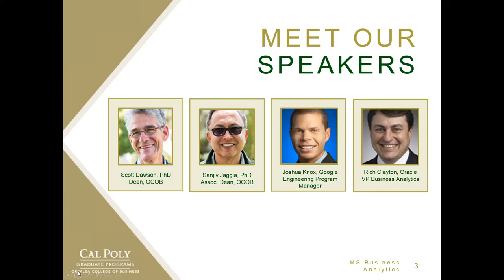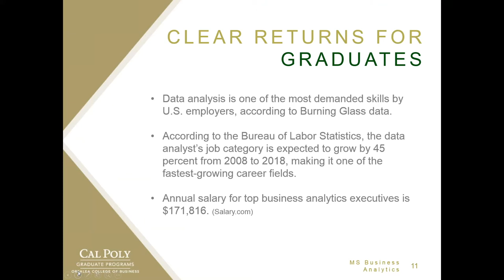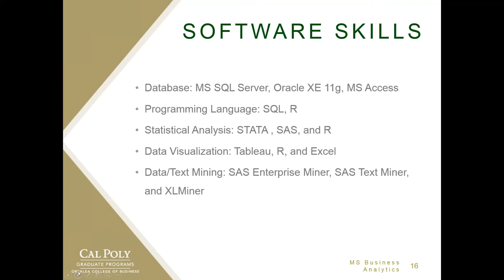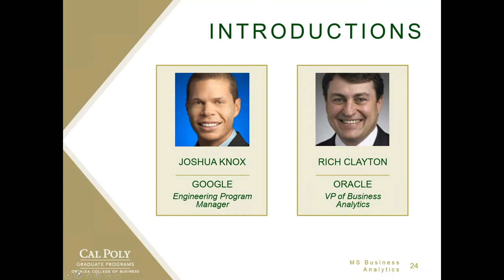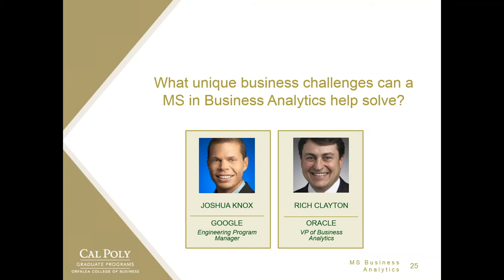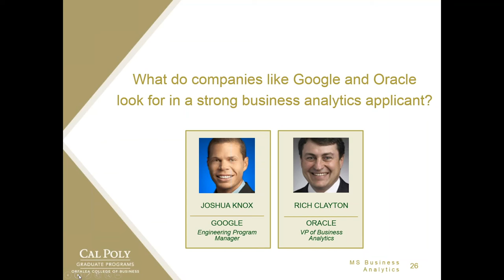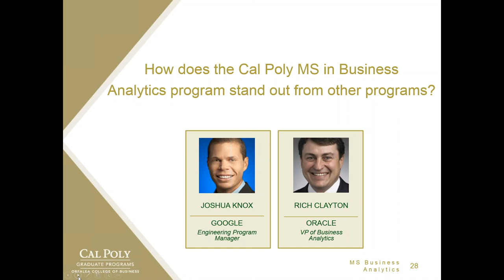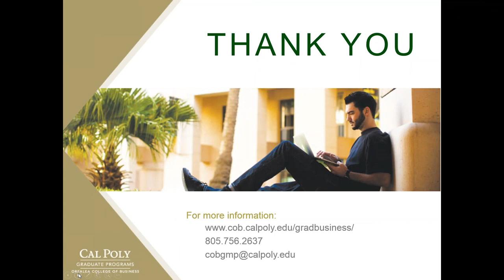MS in Business Analytics Webinar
Learn about Cal Poly's new MS in Business Analytics launching fall 2016. Leaders from the Orfalea College of Business, Google and Oracle discuss trends in data analysis and why this degree is in demand by major employers.